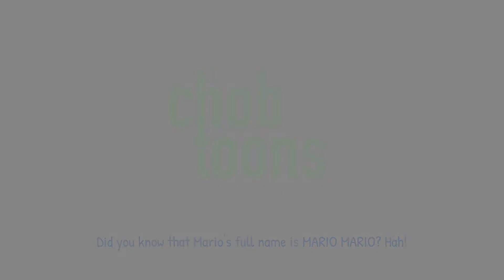Minions Make a Mario Movie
I hope that Illumination can pull through for us but in 11 years, they've made 11 movies and only 1 and 1/2 of them are good.

Drawn on Medibang Paint
Sourced backgrounds from Freepik
Animated on Moho Pro 13
Edited on Final Cut Pro
Sound Recorded on Adobe Audition
Microphone: Apogee Mic Plus
VFX licensed through ProductionCrate